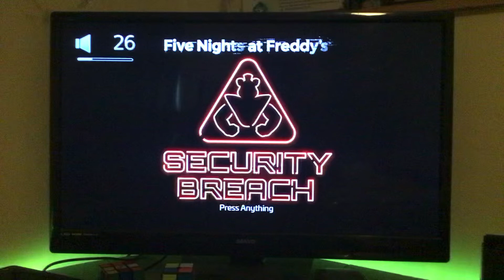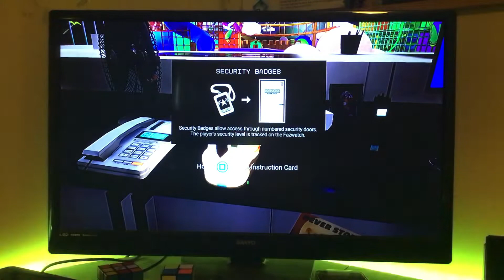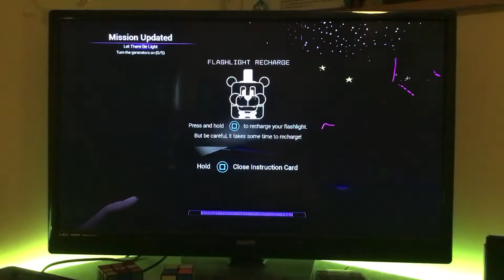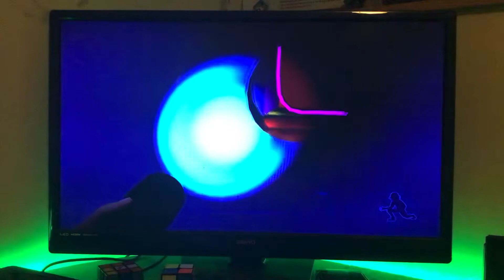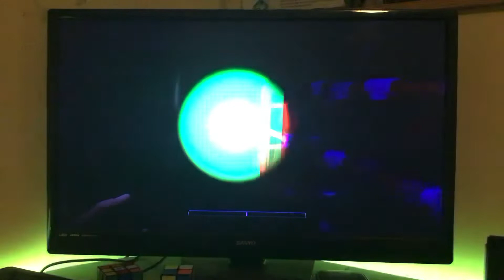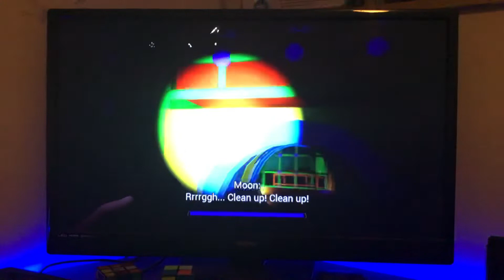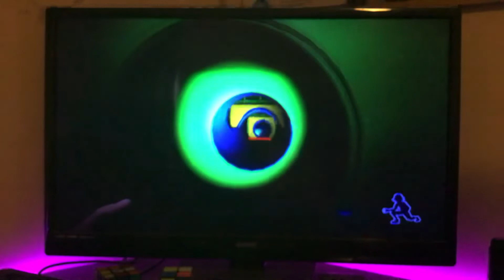Five nights at Freddy’s security breach | part 6